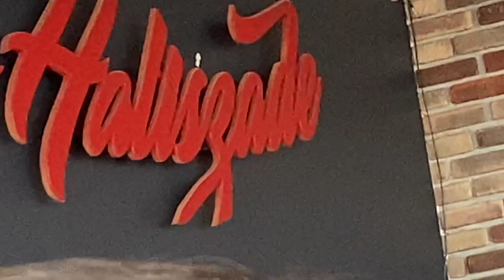PARS REİSİN KIZI ANKARADA MEKANCILIK YAPIYOR